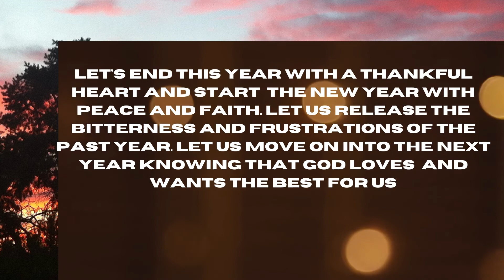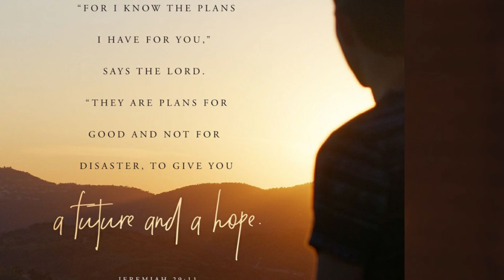WISHING YOU A BLESSED AND HAPPY NEW YEAR!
God bless this new year
in which love overcomes
He is always with us
and unfolds great possibilities
all the best for the coming year.

Jeremiah 29:11 For I know the plans I have for you, declares the LORD, plans to prosper you and not to harm you, to give you a future and a hope. For I know the plans I have for you," declares the LORD, "plans to prosper you and not to harm you, plans to give you hope and a future. For I know the plans I have for you,” says the LORD.

A Blessed New Year to all of you!

Music Credit to my good friend and brother in the Lord, Benigno Demetrio Baranda. For more of his beautiful  ukulele covers, please visit his channel and show your love and support.